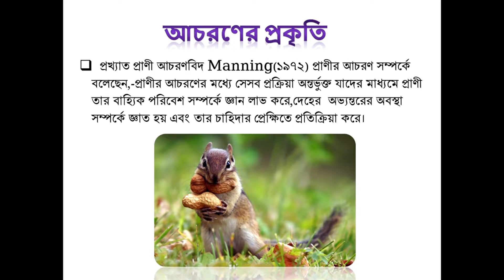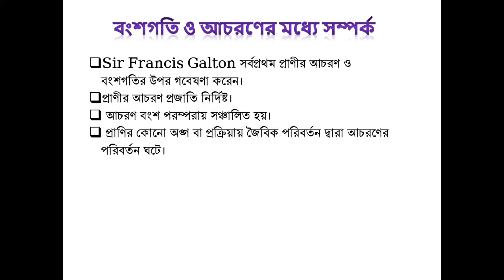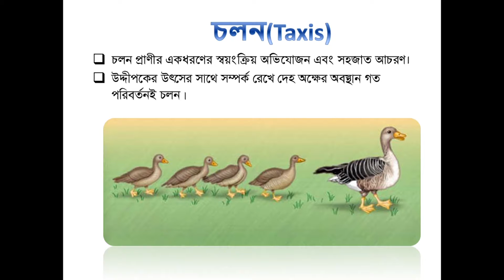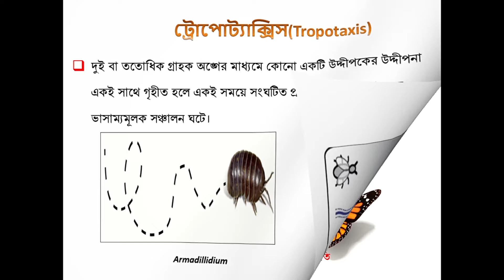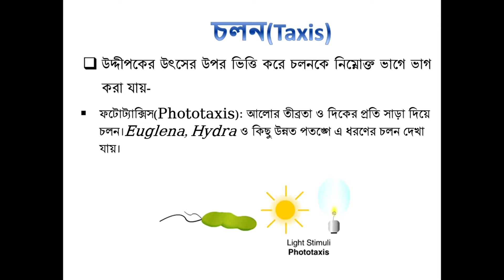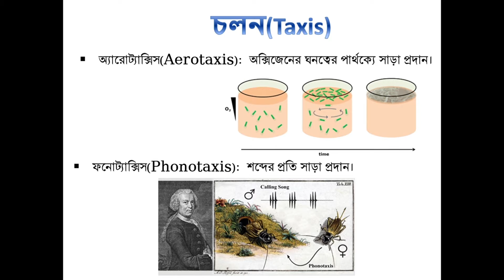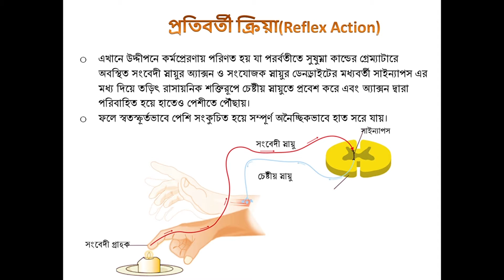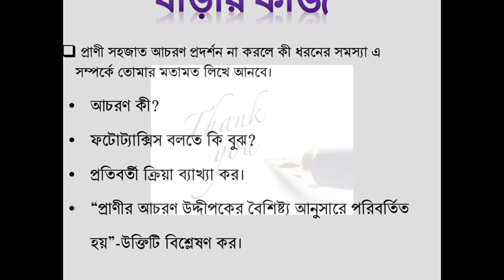The nature of animal behaviour | class 59 | chapter 12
(for HSC Candidates)